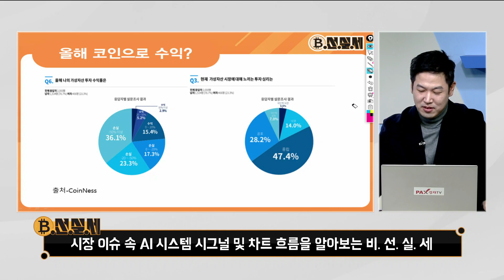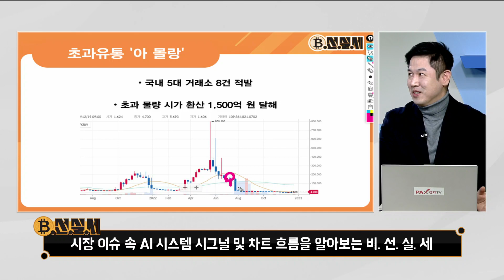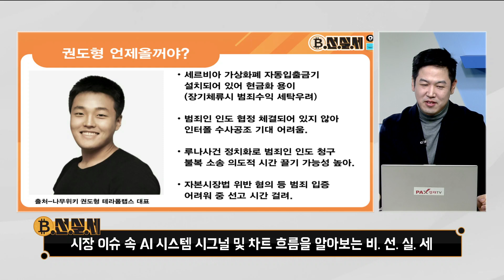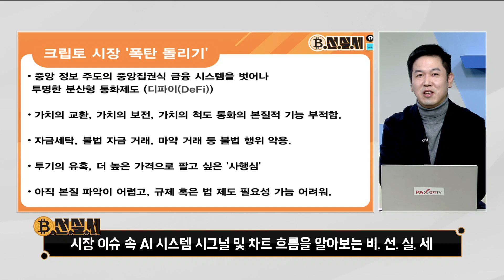비선실세/국내 5대 거래소 8건 적발/크립토 시장 ‘폭탄 돌리기’/코인 시그널에 따른 차트 흐름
◇ 비선실세 하이스트 전문가 무료카톡방(참여코드 : 1123)
- 위 링크로 가입한 계정은 코인 자동매매 봇 이용이 가능합니다.
10년 금융공학 결정판 AI 오토 코인 시그널 프로그램을 톡방에 들어오시면 안내를 받으실 수 있습니다.
◇ 프로그램 사용방법 안내